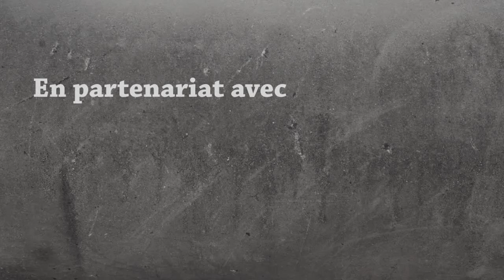Let's Play Survie Minecraft FR 2019 | #05 - TROP FIER DE MON ÎLE 🎃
On rajoute des citrouilles chez les copains, Halloween oblige, mais surtout je vous montre mon île qui a vraiment bien avancé et dont je suis très fier !